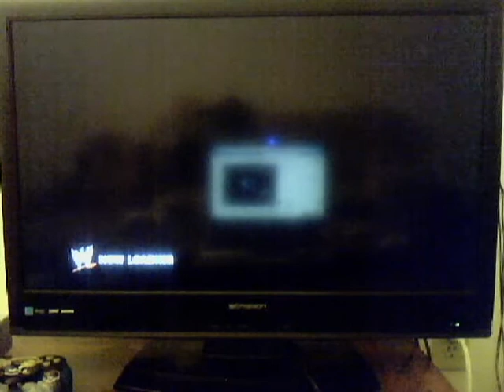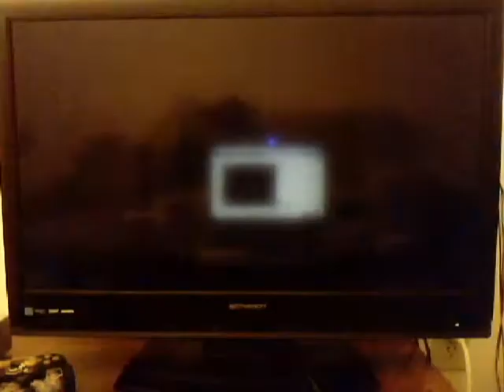TNM 10/27/11 MAIN EVENT! killer B competition! fuzzy VS ridner!